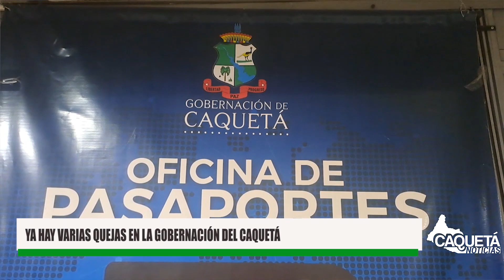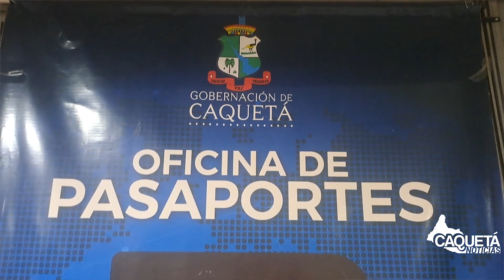Caquetá Noticias 31 1 2024 Denuncias por que les cobran por sacar citas para el Pasaporte